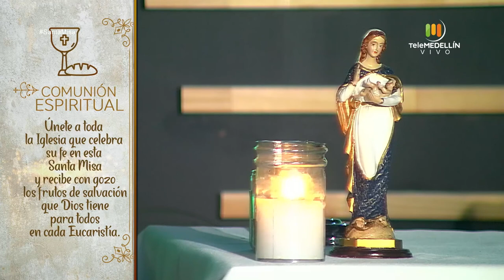SANTA MISA 22 de julio de 2020 [Santa misa] Telemedellín